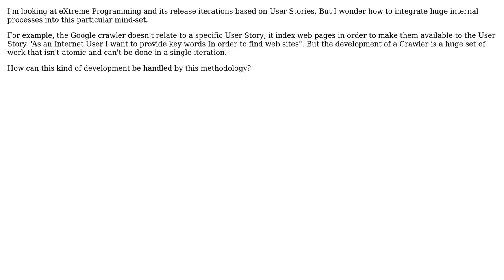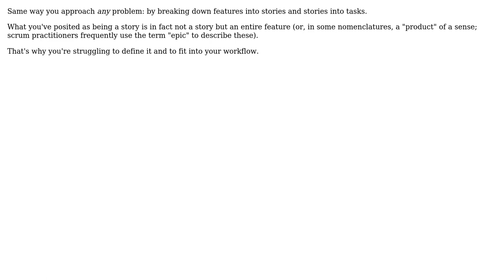Software Engineering: How to handle huge necessary internal processes in user stories?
With thanks & praise to God, and with thanks to the many people who have made this project possible! | Content (except music & images) licensed under CC BY-SA | Music | Images & others | With thanks to user NicoC user Lightness Races in Orbit user Jimmy Hoffa and the Stack Exchange Network Trademarks are property of their respective owners. You are responsible for your own actions.